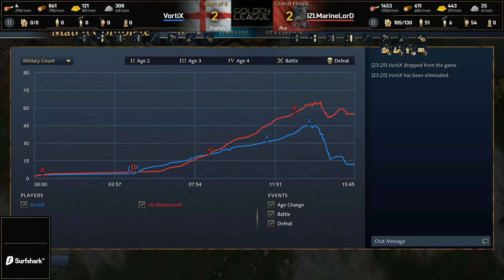VortiX vs MarineLorD - $125k Golden League R1 - GRAND FINAL Game 4! Age of Empires 4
Casters: Aussie Drongo and Lidakor